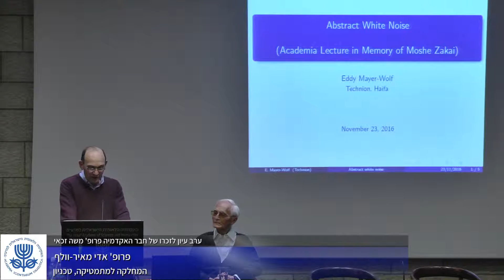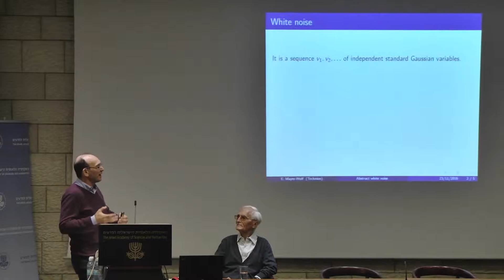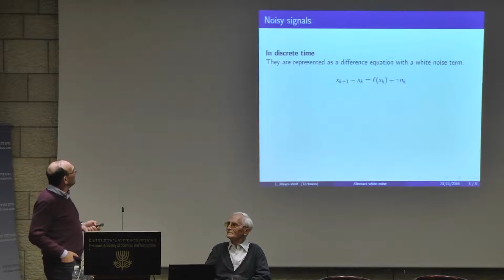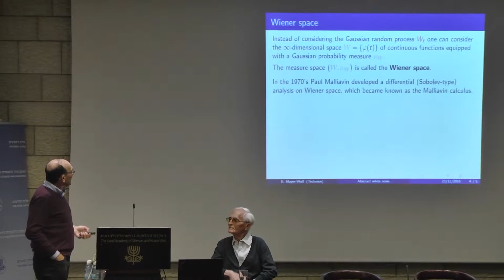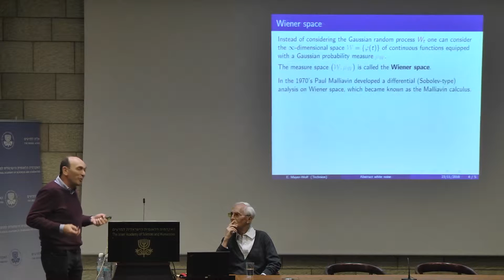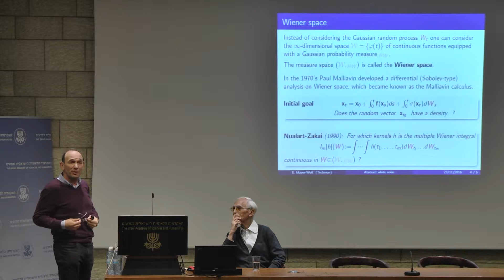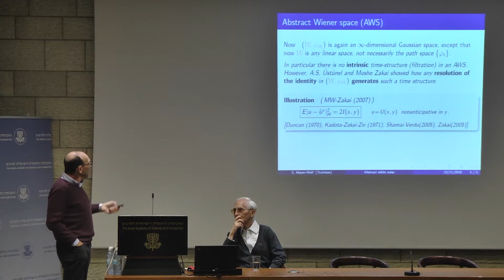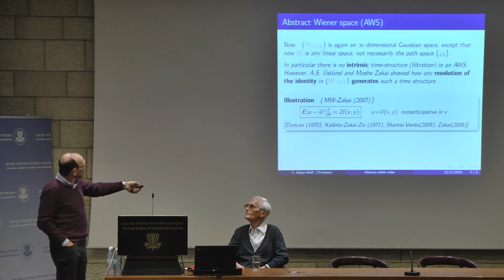רעש לבן מופשט | פרופ׳ אדי מאיר-וולף